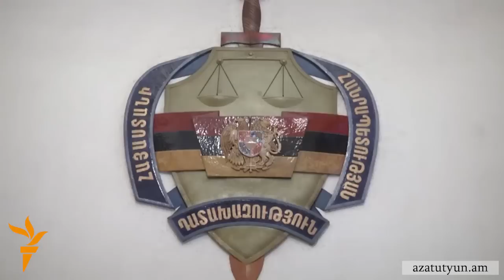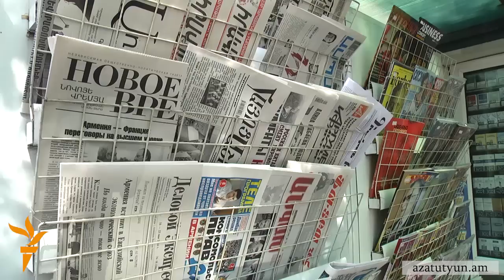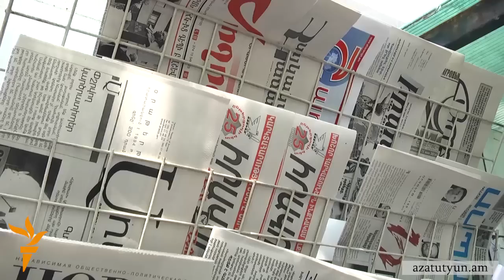«ՉԻ» լրագրող Անի Գևորգյանը կդիմի Մարդու իրավունքների եվրոպական դատարան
«Չորրորդ իշխանություն» թերթի ֆոտոլրագրող Անի Գևորգյանը պատրաստվում է դիմել Մարդու իրավունքների եվրոպական դատարան՝ իր նկատմամբ ավելի քան մեկ տարի առաջ տեղի ունեցած բռնության գործով։